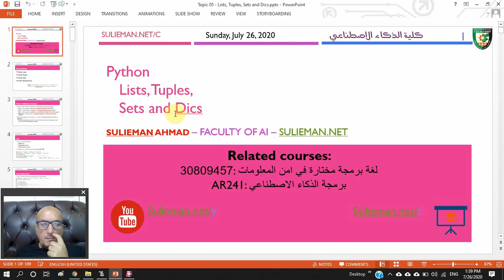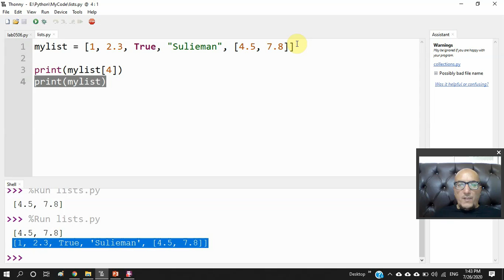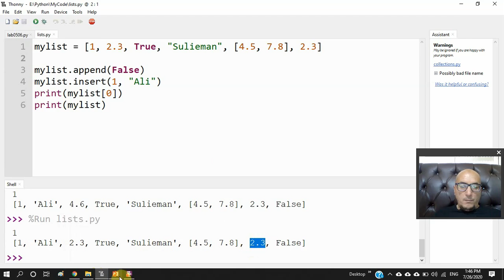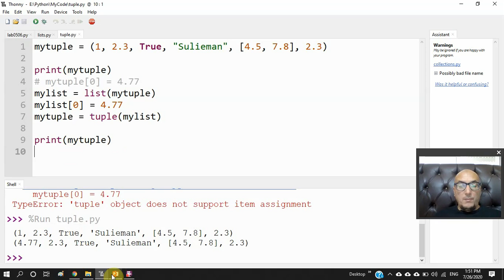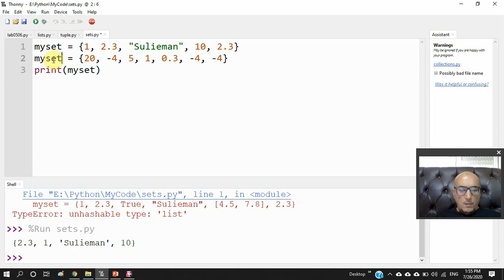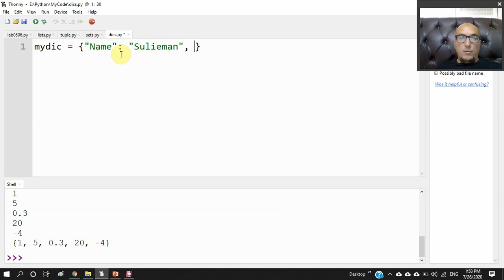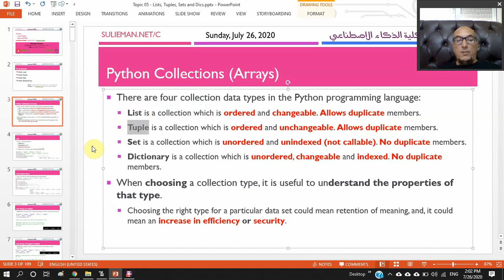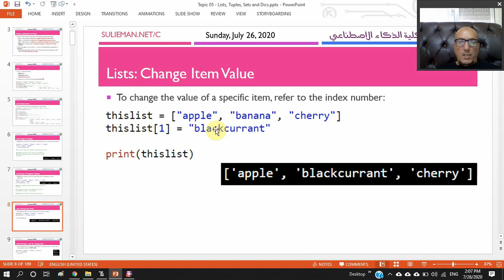30809457 / AR 241 - Lecture 16 - Python collections - Part 1 - Lists